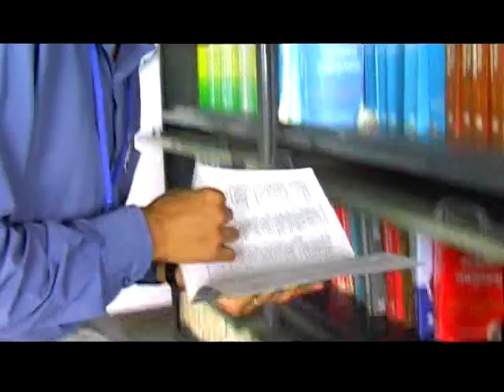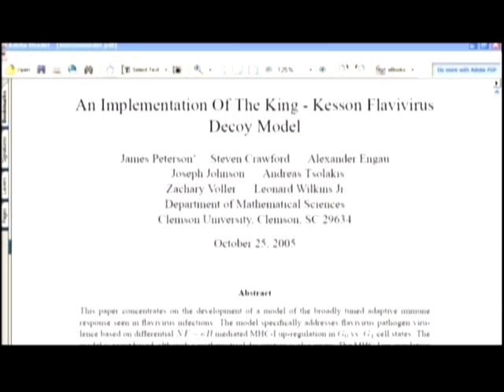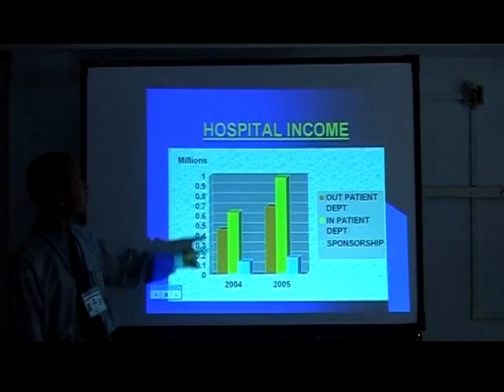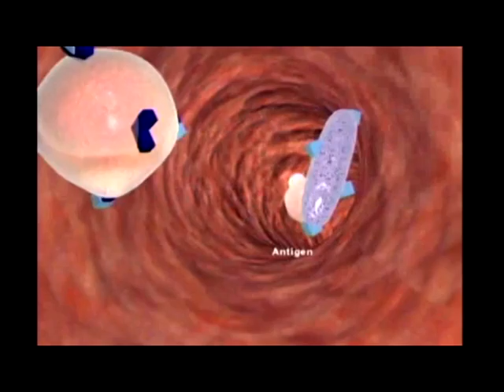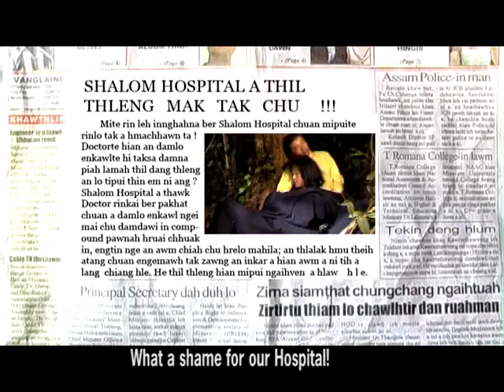Cabin (Mizo film ) Part 2.Cabin Film Written & Directed By HP Lalremtluanga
Cabin film hi ka ziak a ni a, ka direct a ni bawk a, ka produce a ni bawk a. Dahthatna atan ka youtube channel ah ka lo dah ve a ni.  A part dang duh chuan ka lo upload zel dawn a ni.

HP Lalremtluanga( Lra)